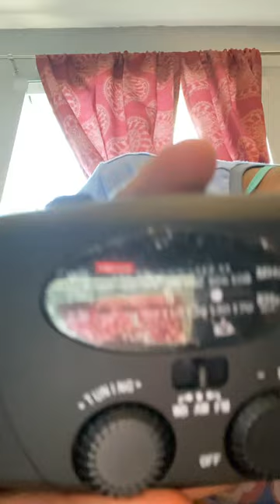I found a radio